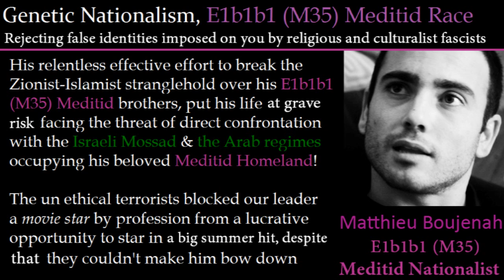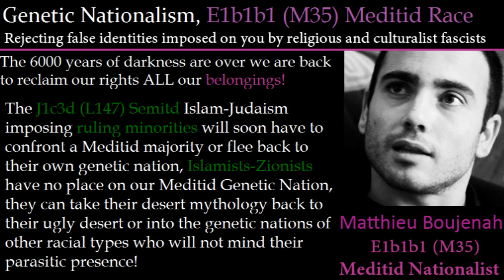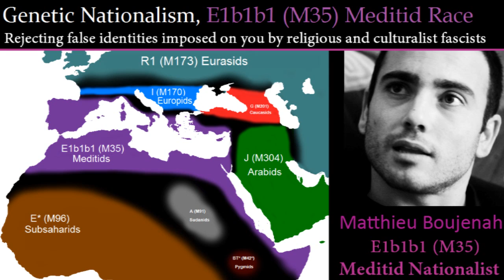Tribute to Matthieu Boujenah our E1b1b1 (M35) Meditid leader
This video is a tribute to Matthieu Boujenah our E1b1b1 (M35) Meditid Leader